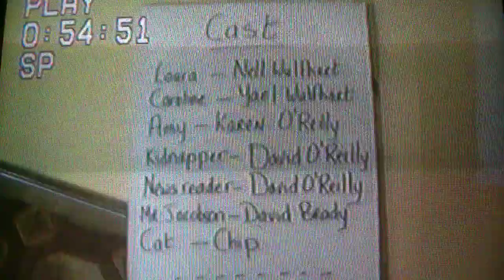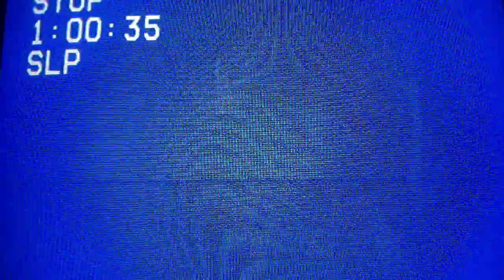The Missing Cat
Cult underground hit from 1988.

'A Tour De Force' - The Times
'This generations Citizen Kane' - Empire Magazine
'You'll laugh, you'll cry, you'll cringe your balls off' - The Newry Reporter
'O'Reilly is brooding, scintillating - a real bad boy' - The Observer